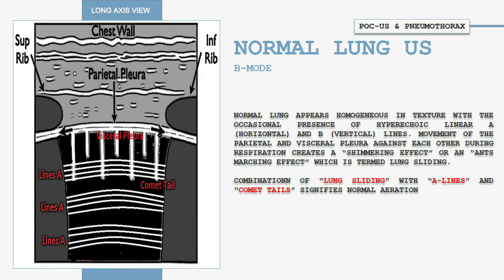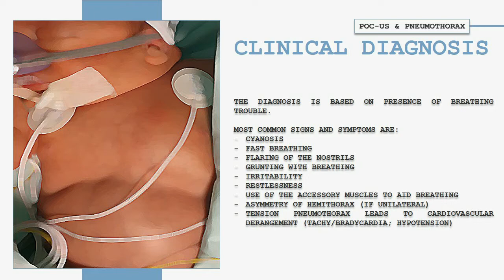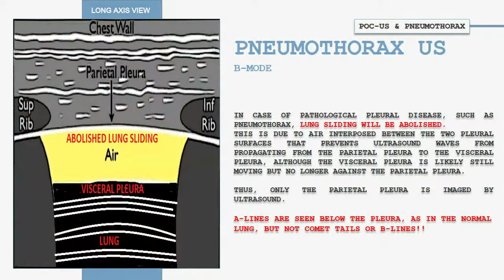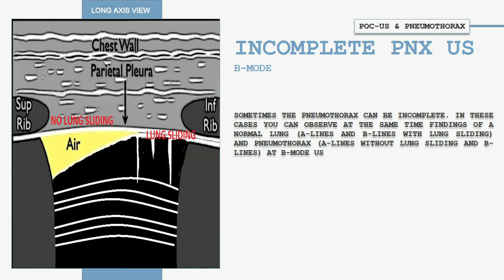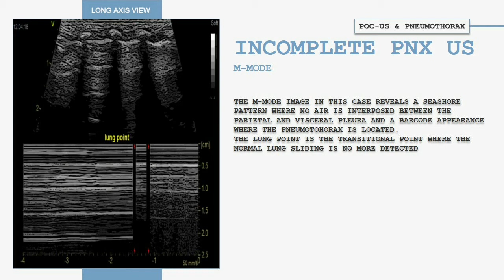Point-of-care ultrasound in neonatology. Pneumothorax.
The most promising application of neonatal POCUS may be during resuscitation where early detection and management of conditions like pneumothorax and pleural effusions are life-saving. The complication of spontaneous pneumothorax at birth is one such condition that may be aided by lung POCUS. Pneumothorax will display several differing US patterns compared to normal lung.